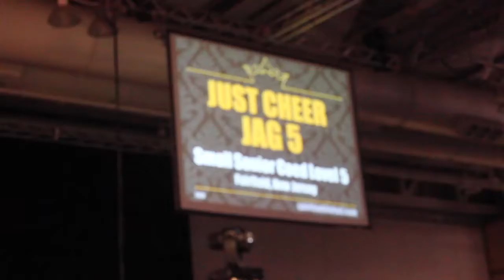JuST Cheer Jag5 BATB Day 2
Atlantic City ; 2/2/13